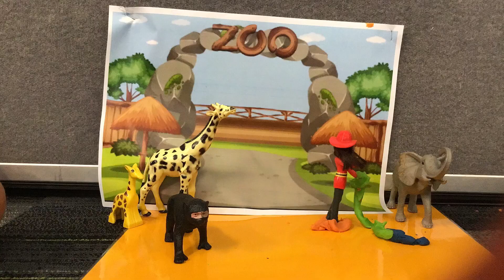Fire at the Zoo